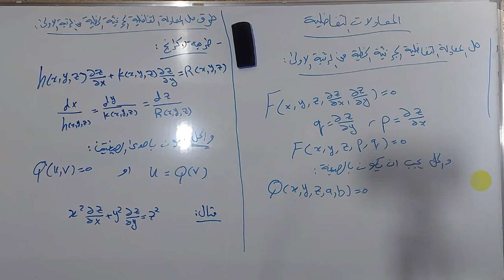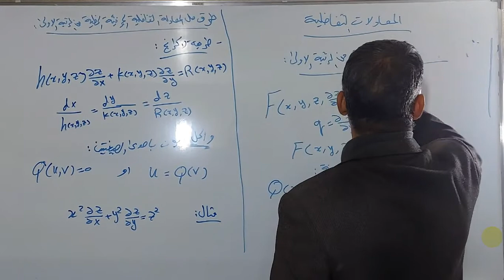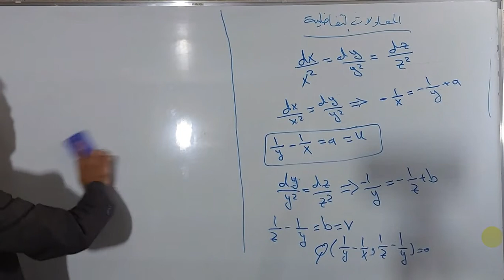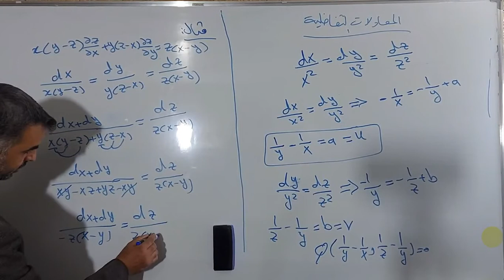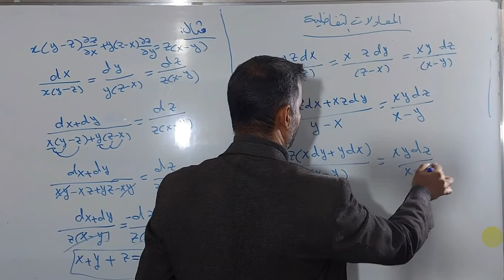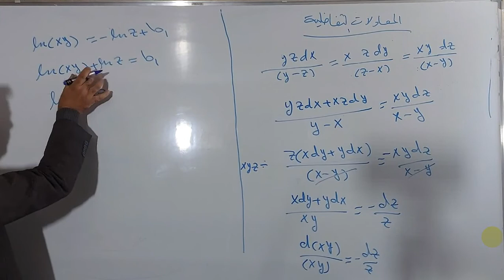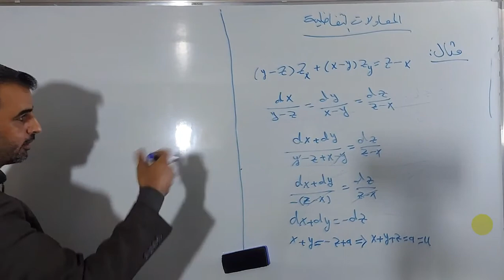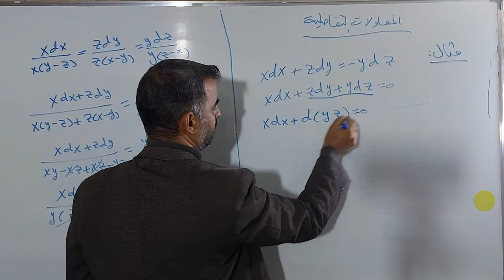Pde3 Lec3 1